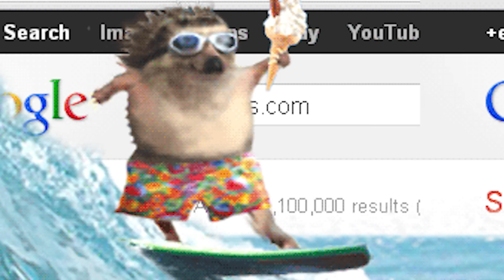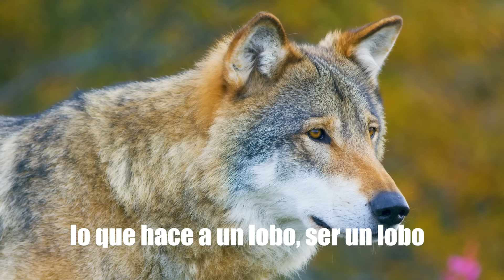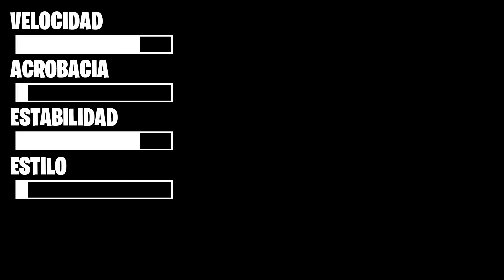PONGO a PRUEBA los MEJORES AVIONES de PAPEL del MUNDO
🥳BrunoRANDOM_ Hoy ponemos a prueba los aviones de papel mas raros y complicados de hacer
🤖BrunoRANDOM_
👽JoelRANDOM_
🤪JavierElHumano